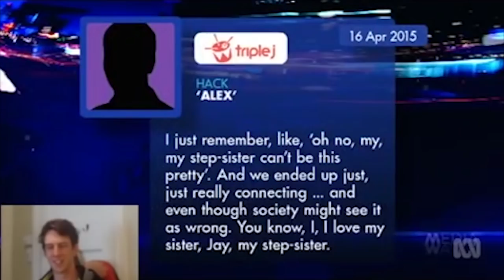Lewis Spears - INDEPENDENT VARIABLE | Tour Trailer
It's been a long road...
Brand new show on sale now!
Dates, official poster and show bio at the link above
I'm not coming to your city?